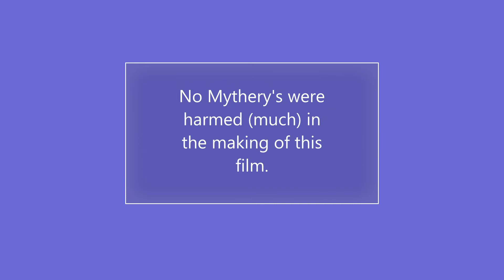The Damsels Game Doing Science in 7 Days to Die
The Damsels Game try setting themselves on fire in 7 Days to Die with mixed results.